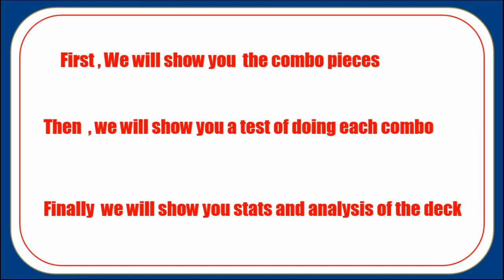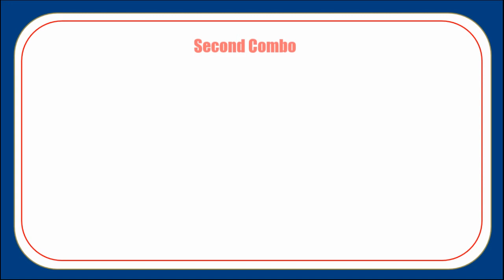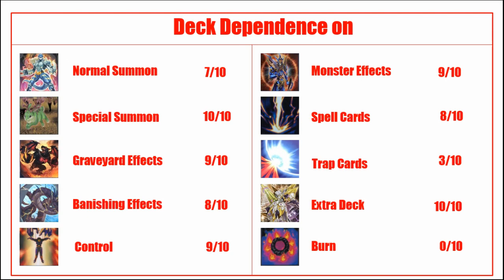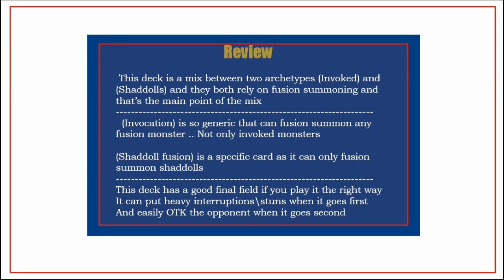Yugioh Invoked Shaddolls Deck Full Guide .. Everything You Need To Know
This is Invoked Shaddolls deck including Invoked Shaddolls combos and Invoked Shaddolls analysis
Deck Build
Monster:
Aleister the Invoker x3
Reeshaddoll Wendi x3
Shaddoll Squamata x3
Shaddoll Dragon x1
Naelshaddoll Ariel x2
Shaddoll Hedgehog x2
Shaddoll Beast x1
Nibiru, the Primal Being x1
Performage Damage Juggler x1
Performage Trick Clown x1

Spell:
Pot of Desires x2
Shaddoll Fusion x3
El Shaddoll Fusion x3
Terraforming x1
Magical Meltdown x3
Invocation x3

Trap:
Resh Shaddoll Incarnation x1

Extra:
Aleister the Invoker of Madness x1
Cross-Sheep x1
Predaplant Verte Anaconda x1
Secure Gardna x1
Salamangreat Almiraj x1
El Shaddoll Construct x1
El Shaddoll Winda x1
El Shaddoll Apkallone x1
Invoked Mechaba x1
Invoked Augoeides x1
Invoked Purgatrio x1
Invoked Caliga x1
Starving Venom Fusion Dragon x1

Side:
Invoked Elysium x1
Invoked Magellanica x1
Invoked Raidjin x1
Invoked Caliga x1
Shaddoll Falco x2
Jizukiru, the Star Destroying Kaiju x1
Gameciel, the Sea Turtle Kaiju x1